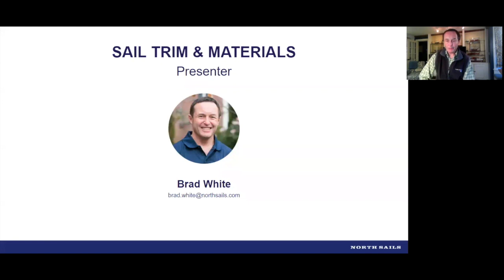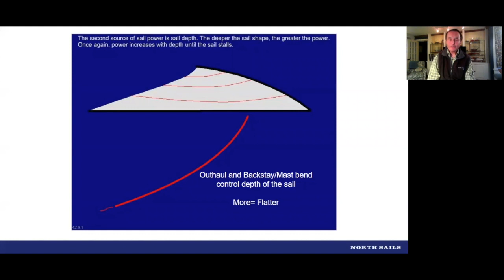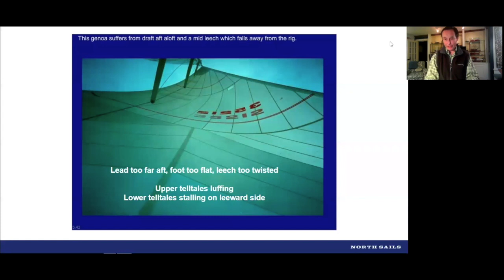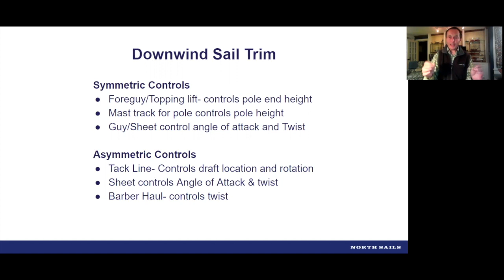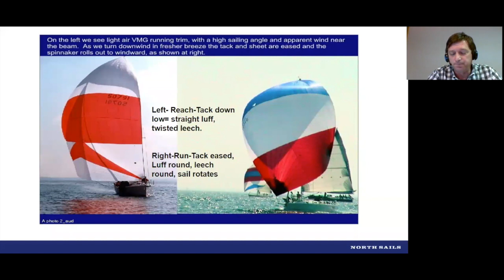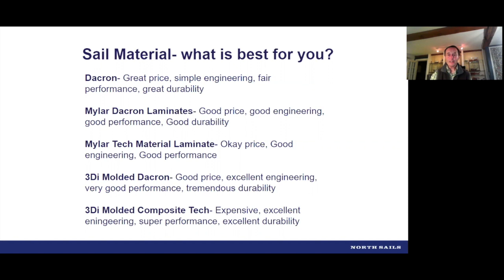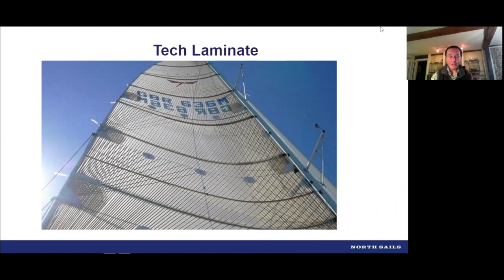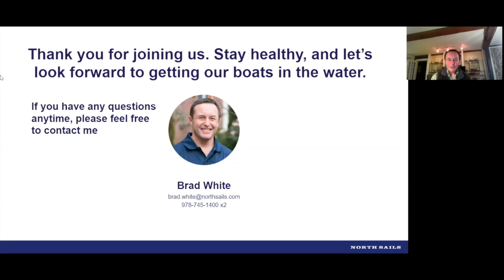Let's Talk Sail Trim and Materials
Join North Sails experts Brad White and Stan Schreyer for a discussion on sail trim and materials.

Webinar Topics:
2:16 - Mainsail Shape Controls
16:30 - Headsail Trim Controls
28:48 - Downwind Sail Trim
40:35 - Sail Materials